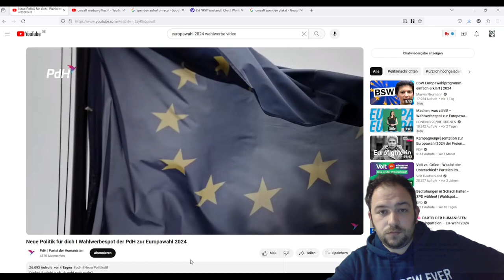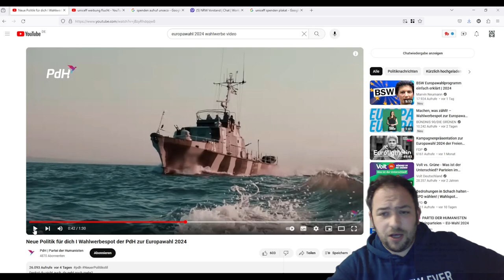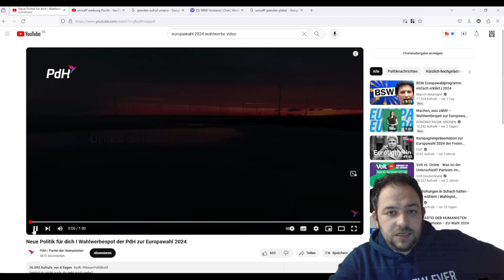Neue Politik für dich I Wahlwerbespot der PdH zur Europawahl 2024 REACTION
In diesem Video reagiere ich auf das offizielle Wahlkampfvideo der Partei der Humanisten (PDH) zur Europawahl 2024. Ich teile meine persönlichen Eindrücke und Gedanken zu den in dem Video angesprochenen Themen und den Zielen der PDH. Lass uns gemeinsam einen Blick darauf werfen, welche Visionen und Vorschläge die PDH für Europa hat und diskutieren, wie realistisch und umsetzbar diese sind. Schau bis zum Ende, um meine vollständige Analyse und Bewertung zu sehen, und vergiss nicht, deine Meinung in den Kommentaren zu hinterlassen! @Parteiderhumanisten @pdh_hessen @parteiderhumanistenbremen2154

Originalvideo:

Titel: Neue Politik für dich I Wahlwerbespot der PdH zur Europawahl 2024
Schaut doch mal in mein Reaction Video zum Volt Wahlspot zur europawahl 2024 rein